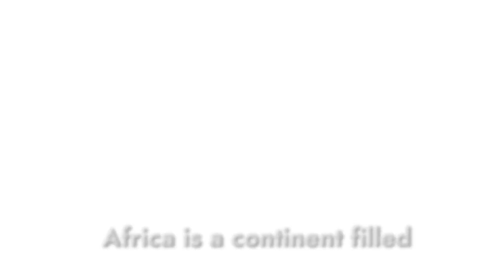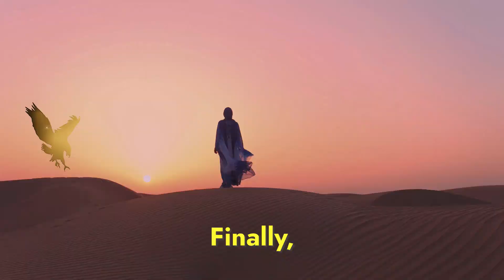Exploring Africa: Unforgettable Adventures and Cultural Delights.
hw5fmGj7: HZNM9Q6JQ4HN8DHY

Africa, a continent of diversity and wonder, offers a multitude of experiences for travelers. Join us as we embark on a virtual journey through the remarkable landscapes, vibrant cultures, and unforgettable attractions of Africa. From thrilling safari adventures to ancient historical sites, there is something for everyone in this captivating place. Witness the majesty of wildlife on a safari, immerse yourself in the rich history of ancient cities, marvel at breathtaking natural wonders like Victoria Falls, relax on pristine beaches, or seek adventure in the great outdoors. Whether you're a nature lover, history enthusiast, beachgoer, or thrill seeker, Africa promises an unforgettable experience.

Chapter:
1. Safari Adventures: 0:00 - 0:43
Wildlife Encounters in the African Wilderness
- Up-close encounters with majestic creatures and creating lifelong memories.

2. Cultural Immersion: 0:44 - 0:58
Exploring Ancient Cities and Rich Traditions
- Discovering the vibrant markets and architectural wonders of Marrakech and Cairo.

3. Natural Wonders: 0:59 - 1:16
Awe-Inspiring Landscapes and Spectacular Waterfalls
- Experiencing the mighty Victoria Falls and its breathtaking spectacle.

4. Pristine Beaches: 1:17 - 1:35
Relaxation and Water Sports in Coastal Paradises
- Unwinding on the white sand beaches of Zanzibar, Seychelles, and Cape Town.

5. Thrilling Adventures: 1:36 - 1:56
Conquering Peaks, Deserts, and Mystical Landscapes
- Climbing Mount Kilimanjaro, trekking the Sahara Desert, and exploring Namibia's wonders.

6. Conclude: 1:56 - 2:18